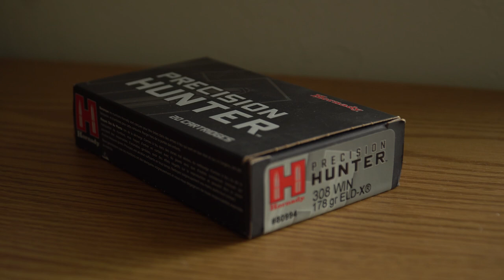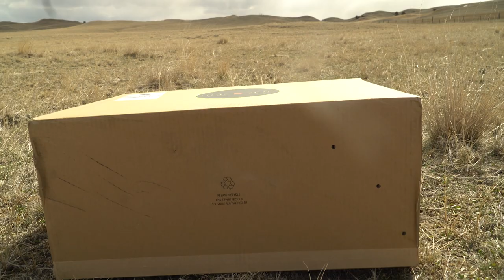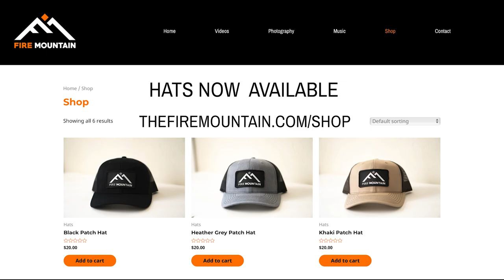Kimber Montana - Rifle Update (1 Year Later)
Here is an update on how my Kimber Montana rifle has treated me for the last 10 months of use. This rifle is chambered in .308 and I have mostly been shooting Hornady Precision Hunter 178gr ELD-X ammunation. As bear season is officially upon us I wanted to shoot the gun one last time before I hit the mountains in search of some bruins.